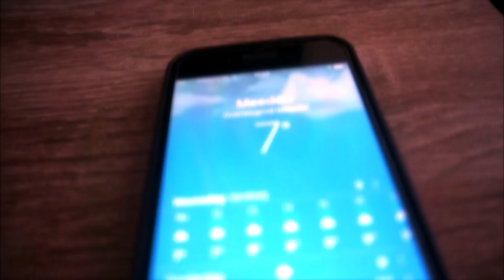koningsdag vlog 5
ik ben jordi Hoeksema ik ben 21 jaar en ik maak vlogs en leuke filmpjes van de thuis wedstrijd van fc groningen